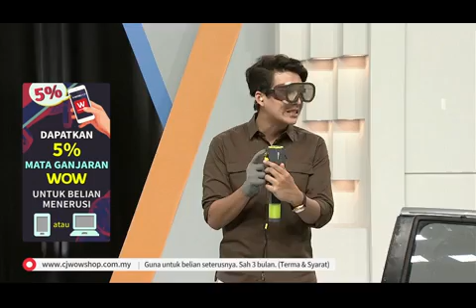GT Benz Safety Kit (M)